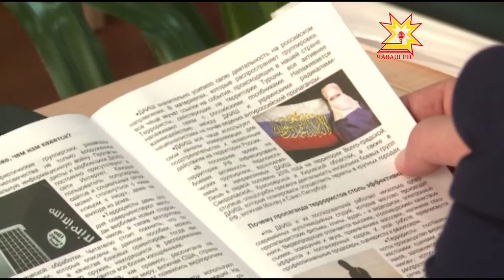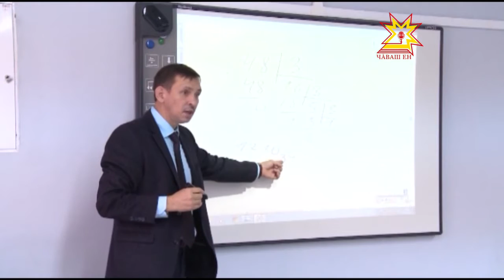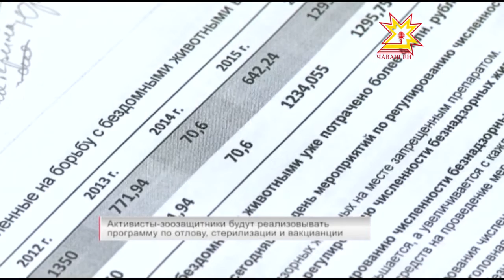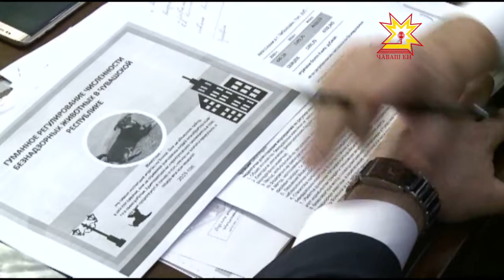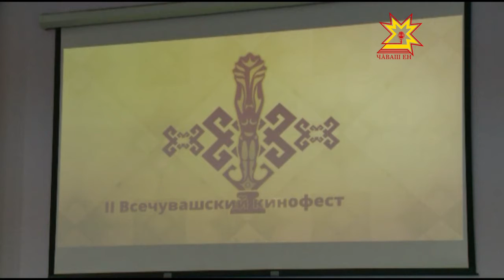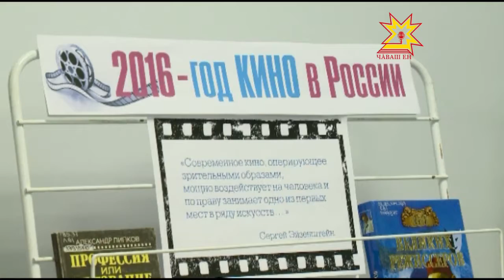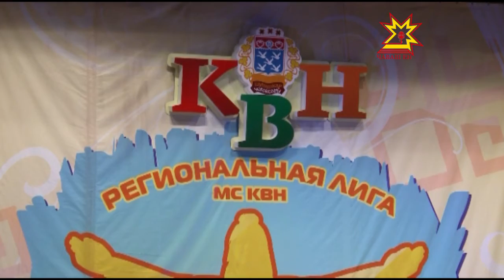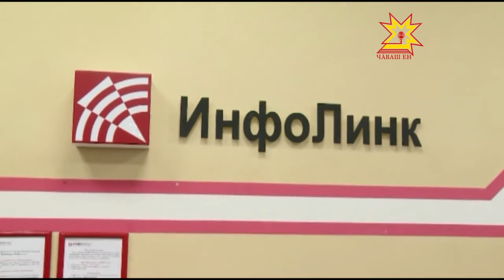Республика 25.10.2016 на русском языке. Вечерний выпуск